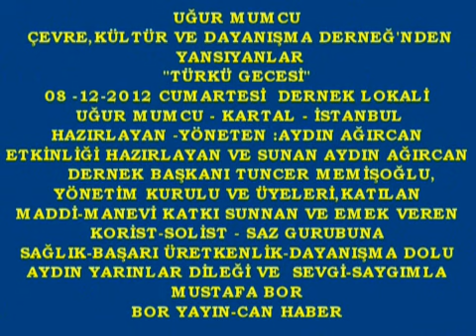BOR YAYIN,UMDER, TÜRKÜ GECESİ, ZEYNEL ÇELİK,2012,KARTAL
UĞUR MUMCU DERNNEĞİ"UMDER"DEN YANSIYANLAR
"TÜRKÜ GECESİ" HAZIRLAYAN-YÖNETEN:AYDIN AĞIRCAN
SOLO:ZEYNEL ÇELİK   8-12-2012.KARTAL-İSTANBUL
ÇEKİM-KURGU-DÜZEN:MUSTAFA BOR-BOR YAYIN
UĞUR MUMCU ÇEVRE KÜLTÜR VE DAYANIŞMA DERNEĞİ,UĞUR MUMCUMAHALLESİ-KARTAL-İSTANBUL DA BULUNAN DERNEK LOKALİNDE-,08-ARALIK-2012 GÜNÜ SAAT: 19.00 'DA DERNEK ÜYELERİ VE ÇAĞRILI KONUKLAR;BAĞLAMA HOCASI VE SANATÇI AYDIN AĞIRCAN'IN HAZIRLAYIP VE YÖNETTİĞİ"TÜRKÜ GECESİ'NDE"BULUŞTULAR.DERNEK BAŞKANI TUNCER MEMİŞOĞLU'NUN YAPTIĞI AÇILIŞ KONUŞMASINDA SONRA,TÜRKÜ PINARI OLAN ÜLKEMİZİN HER YÖRESİNDEN HEP BİR AĞIZDAN ,İÇLİ VE YAŞAM YÜKLÜ TÜRKÜLERİMİZİ DİLE GETİRDİLER